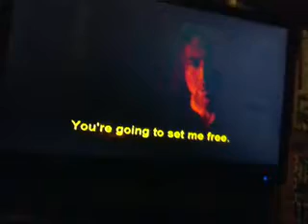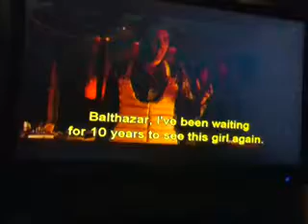The Sorcerer's Apprentice The Prime Merlinean (DVS) US